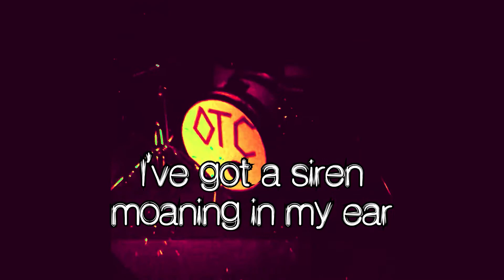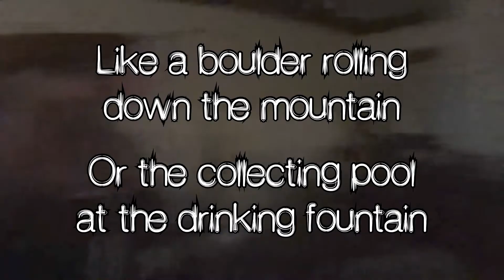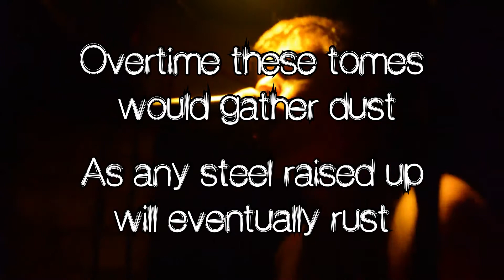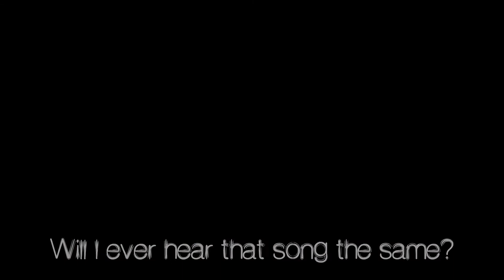Only After by On The Cinder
Lyric Video for Only After from On The Cinder's EP Sedentary Escape.
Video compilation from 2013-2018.